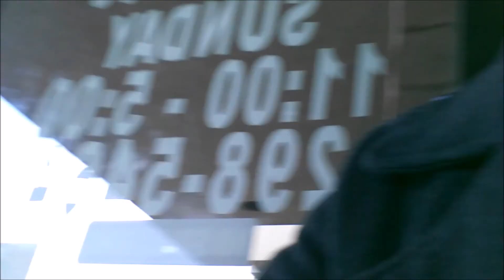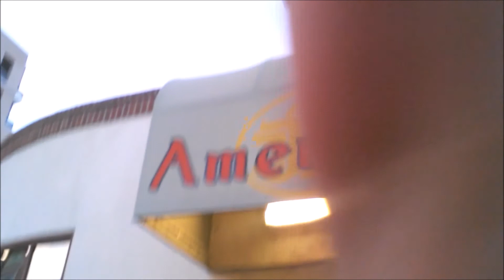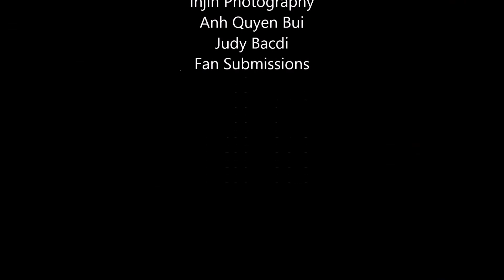Tet 2014 Recap | Van Hanh Lion Dance (abqliondance)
We had a very successful & fun season!
Thanks everyone for your time & efforts this season!
Can't wait 'til next season! It's gonna be twice as good! :D

Check us out, we're good lookin'! ;)

Soundtrack (in order of appearance):
- Levels: Avicii
- Last Chance: Kaskade & Project 46
- Rainbow Road: Nanoboii (Hard Dance)
- Demons: Imagine Dragons (Dzeko & Torres Remix)
- Best Day of My Life: American Authors
- Enjoy the Ride: Krewella